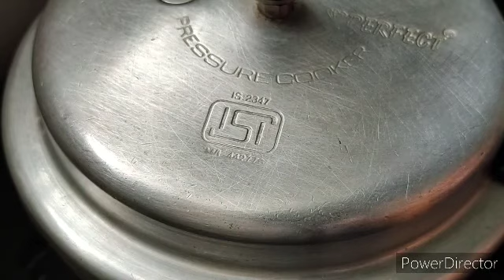Thattapayaru kulambu Recipe in Tamil /How to make /karamani karakulambu recipe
Thanks you AA sudha kitchen